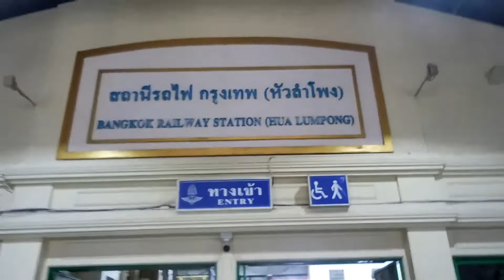Bangkok Hua Lamphong Railway Station | Bangkok Thailand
A glimpse of how to get to Bangkok Hua Lamphong Railway Station using MRT Subway in Bangkok Thailand

Other Vlogs